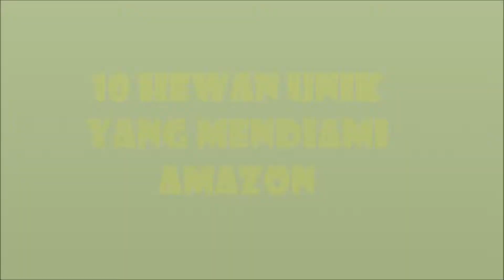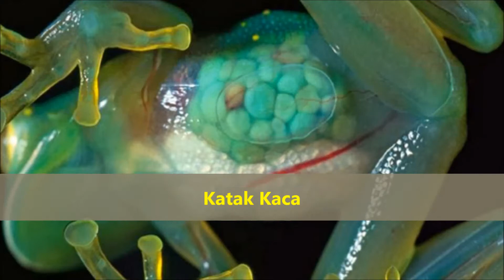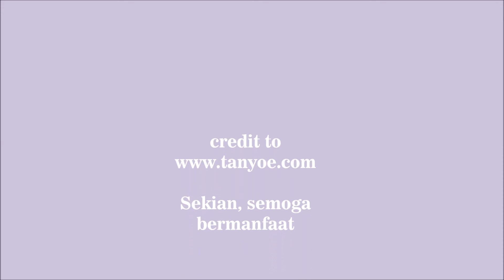Video 10 Hewan Unik yang Mendiami Amazon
Amazon adalah rawa terbesar di dunia yang tumbuh aneka ragam tumbuhan dan hidup berbagai satwa liar. Rawa amazon yang sering disebut dengan sungai amazon adalah tempat bagi berbagai spesies ikan dan berbagai binatang berbisa lainnya. Dalam video ini kami memberikan daftar 10 hewan unik yang mendiami dan tinggal di amazon baik di hutan, sungai atau di pohon.

Video Hewan unik yang tinggal di Amazon ini adalah hewan yang belum pernah anda temukan di tempat lain. Contohnya ikan arapaima yang sekilas mirip dengan arwana namun mempunyai kepala agak mirip dengan buaya. Ikan ini bisa hidup dan tumbuh dengan bobot hingga ratusan kilogram di amazon.

Selain itu juga hidup binatang unik seperti burung Patoo, burung yang mampu menyamar laksana kadal, burung ini kalau hinggap di dahan maka warnanya akan sama dengan warna dahan itu. Sebuah keajaiban alam yang tidak ditemukan ditempat lain.